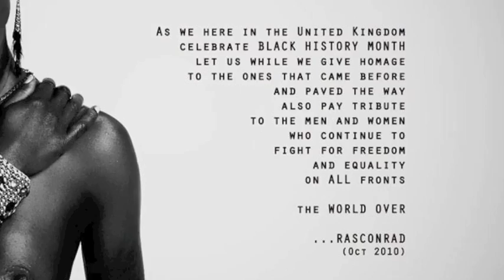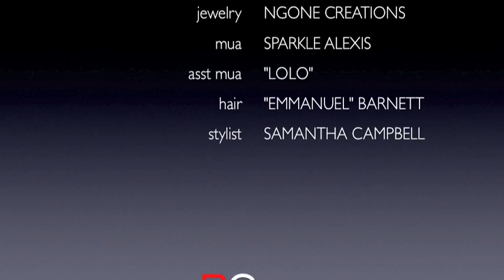RCP2010-12 BLACK 'IS' the new black.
RasConrad presents..., a special fashion tribute for
UK BLACK HISTORY MONTH 2010.

With designs by reknowned african designer KIRRETTE COUTURE; the amazing jewelry of french based african couture jeweller NGONE, direct from her showing at the AFRICAN FASHION WEEK 2010,

and a host of models that includes AJI - the face to watch for UK fashion 2010, KARINE amazing natural hair model, newcomers ZEB and MERITZA, MEL our bald headed 'goddess'  as well as one of the top black french male models here in the UK, ZOLA